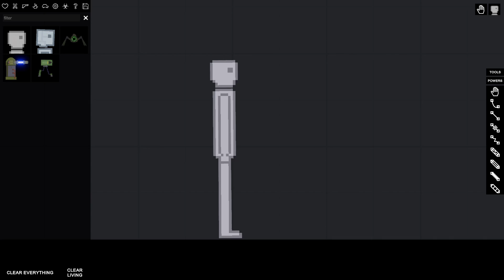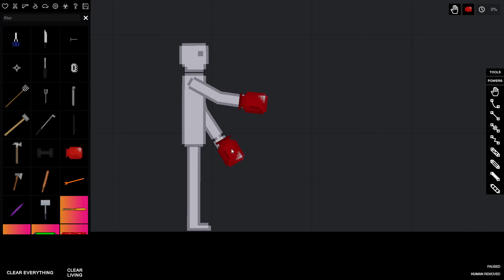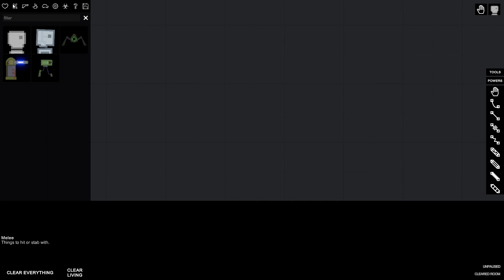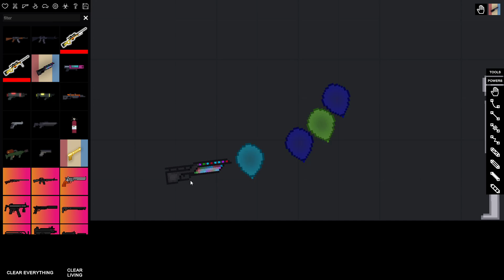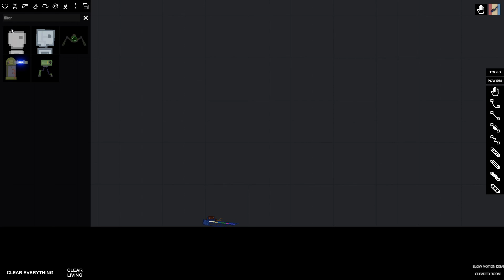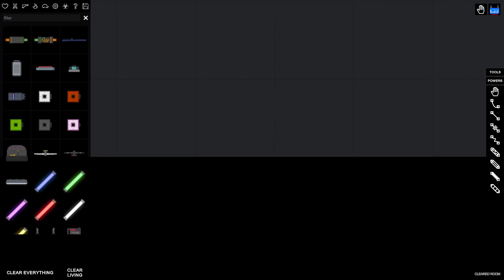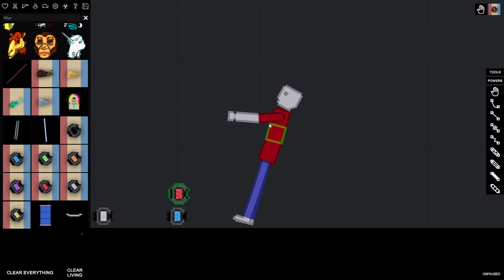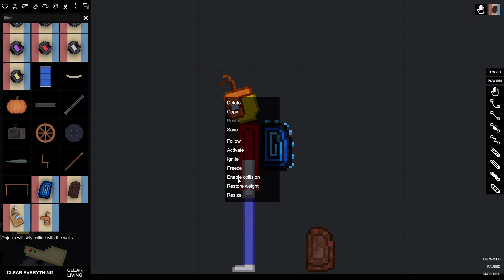КРУТОЕ ОБНОВЛЕНИЕ МОЕГО МОДА В PEOPLE PLAYGROUND!